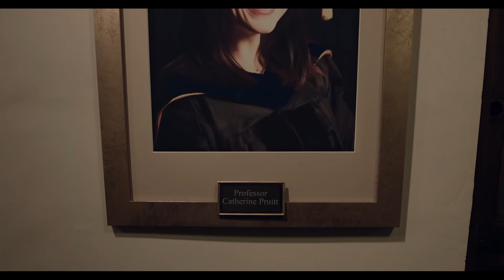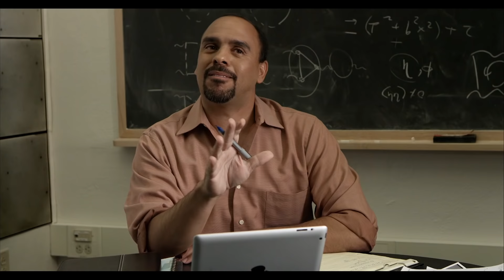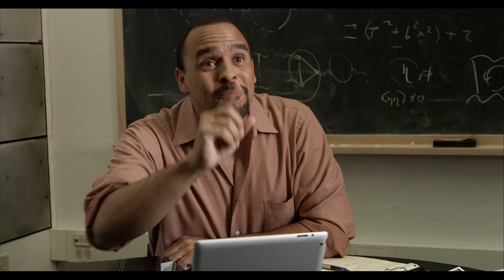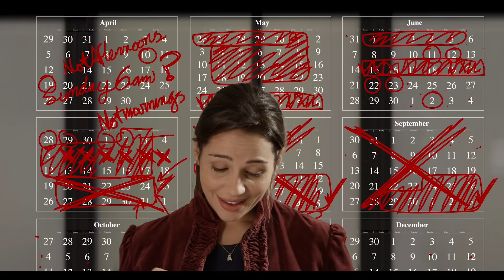The Thesis Committee - The PHD Movie 2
An excerpt from The PHD Movie 2. Cecilia tries to schedule her thesis defense, and finds that getting four professors to agree on a time and date is like herding cats (if the cats had Ph.D.'s).

Nature Journal called the movie "astute, funny" and The New York Times claims, "Well, postdocs will find it funny". Watch the movie that perfectly captures life (or the lack thereof) in Academia.